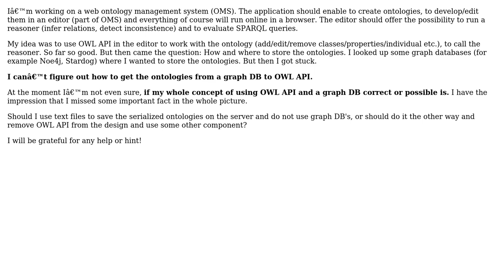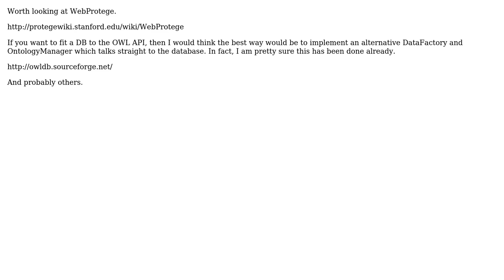Online Ontology editor with OWL API + DB? (2 Solutions!!)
Online Ontology editor with OWL API + DB?

With thanks & praise to God, and with thanks to the many people who have made this project possible! | Content (except music & images) licensed under CC BY-SA | Music | Images & others | With thanks to user ssz user Phil Lord user oasisfan and the Stack Exchange Network Trademarks are property of their respective owners. You are responsible for your own actions.